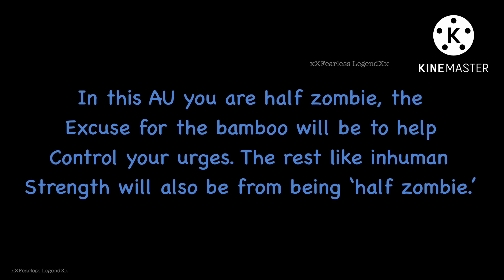All of us are dead react to F!Y/N as Nezuko | Half Zombie AU | Requested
I hope you have a wonderful day/afternoon/night!

Show: All of us are dead (on Netflix)

Characters used:
[Gwi-Nam]
[Cheon-san]
[On-Jo]
[Nam-Ra]
[Su-Hyeok]

Apps used:
[Gacha Club]
[KineMaster]
[ibisPaint X]